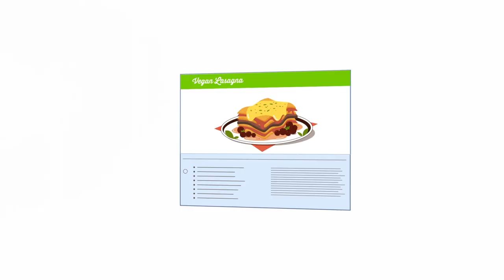How to Become a More Effective Vegan Advocate – Trailer for New Series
Want to become a more effective vegan advocate? Watch this trailer to find out how our upcoming video series can help new and seasoned advocates for veganism become more impactful in their outreach!

"Effective Vegan Advocacy" is a video series produced by Vexquisit Studio for Beyond Carnism and CEVA (the Center for Effective Vegan Advocacy). It is presented by Dr. Melanie Joy and Tobias Leenaert. We're very grateful to VegFund (vegfund.org) for supporting the production of these videos.

New to carnism?